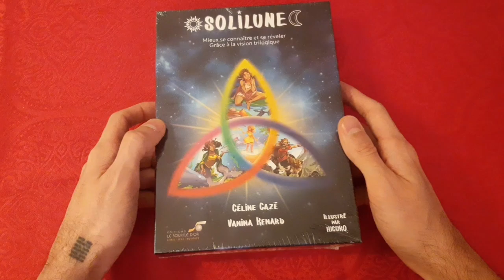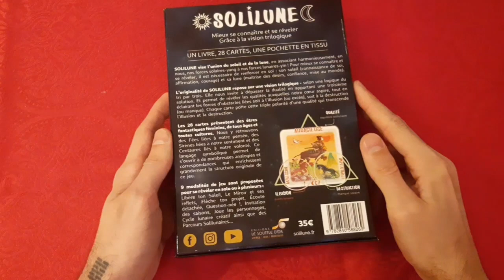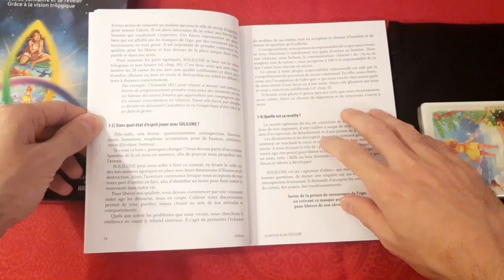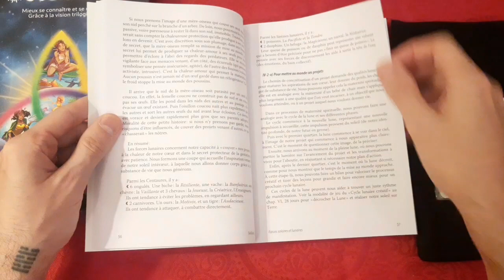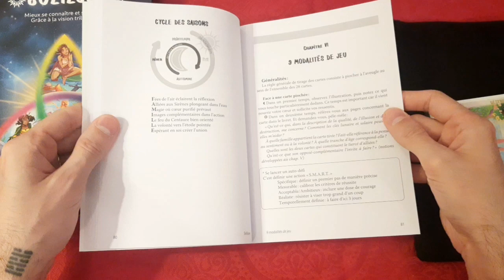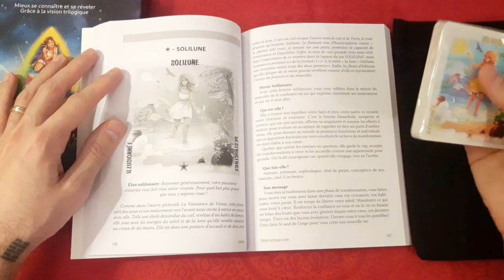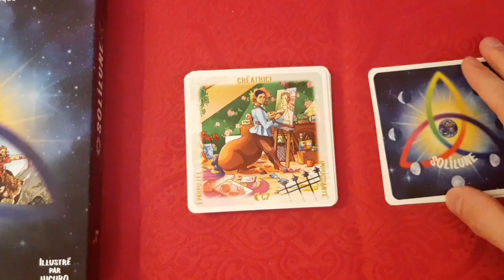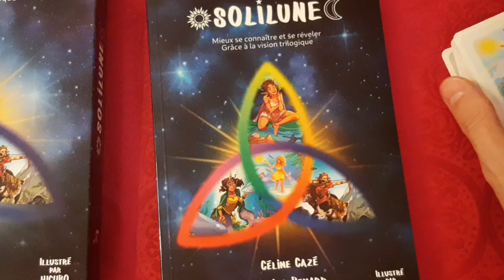REVIEW - Solilune - Céline Cazé & Vanina Renard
Bonjour

Soyez bénis !